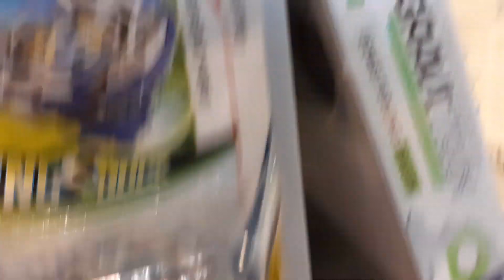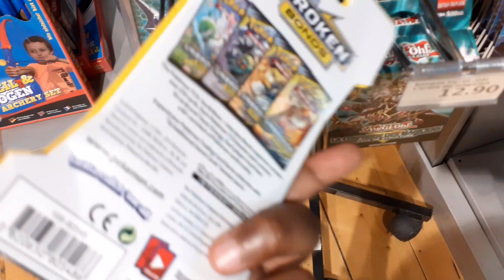Poké vlogle numéro 1